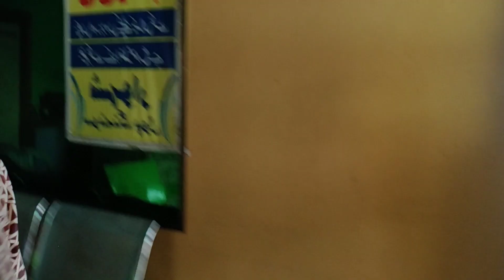Shehwar swimming pool | my first vlog |Pakpattan shehwar swimming pool